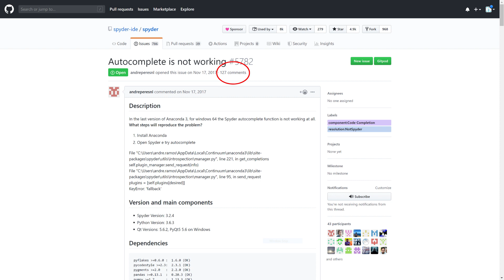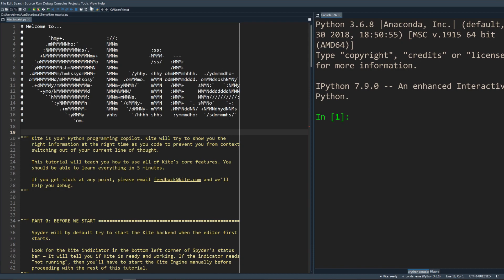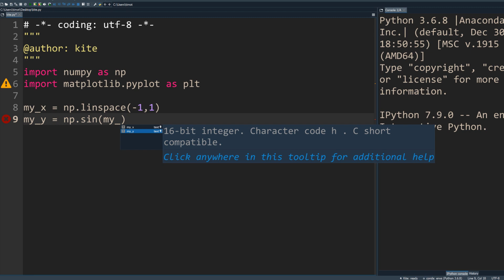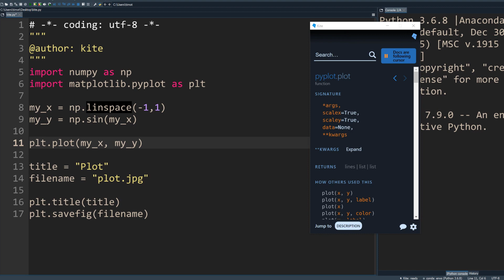Announcing the Kite Integration for Spyder IDE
Kite uses an advanced statistical model that considers all the open-source Python code on the internet to rank completions by relevance, instead of popularity or the alphabet.

⭐ Kite is a free AI-powered coding assistant that will help you code faster and smarter. The Kite plugin integrates with all the top editors and IDEs to give you smart completions and documentation while you’re typing. We made this YouTube channel and Kite to help you be more productive

Available for Atom, Sublime, VS Code, PyCharm, Vim, and now Spyder. Update to the new Spyder 4 IDE to access Kite.